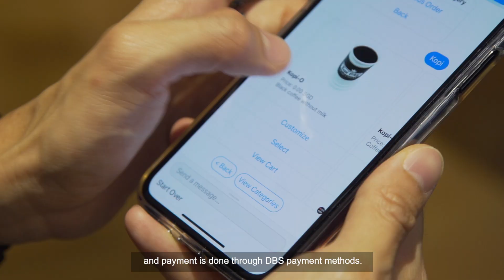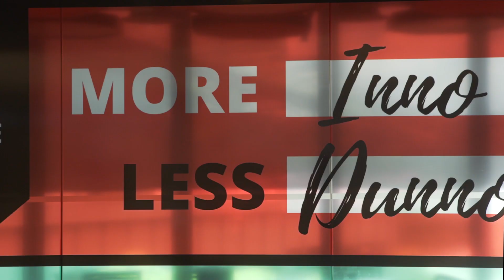DBS Startup Xchange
The Startup Xchange programme under the Innovation team was launched to enable DBS and our customers to harness the power of emerging technologies. The programme matches DBS and our corporate/SME clients to start-ups with cutting-edge technology solutions, allowing both parties to co-create solutions and address business problem statements in real-time.